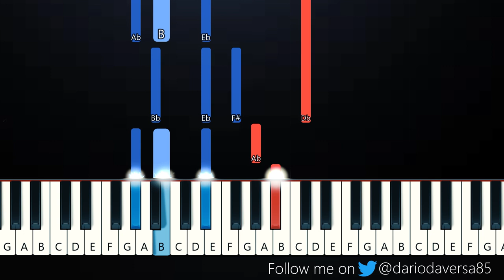Trinidad Cardona - Love Me Back (Piano Tutorial)